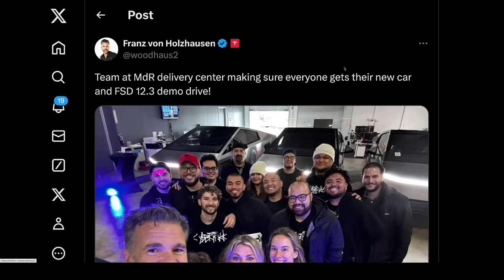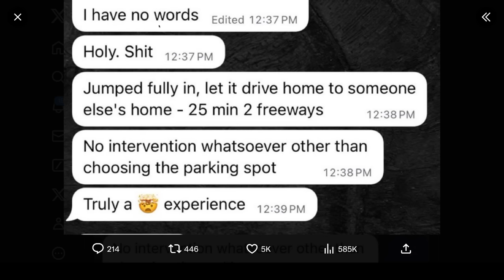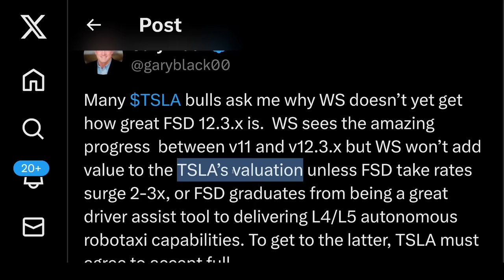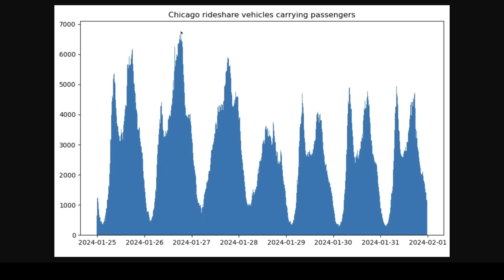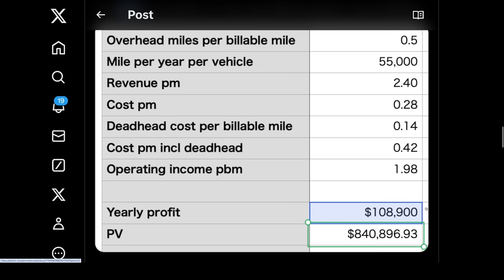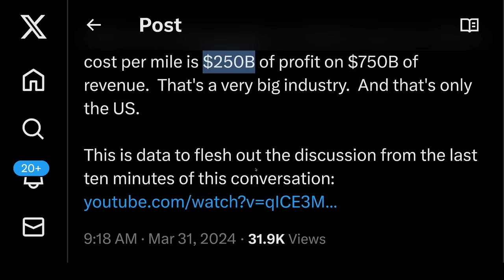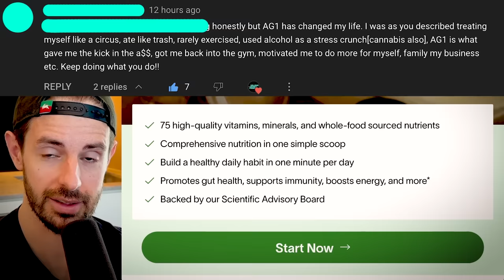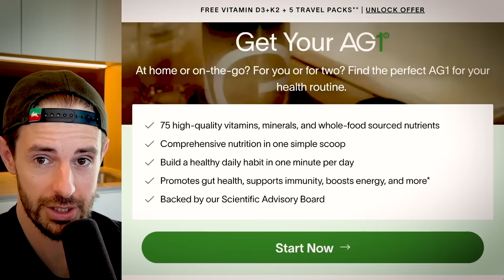Things Will NEVER Be The Same Again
TIMESTAMPS

0:00 Why Wall St Analyst Won’t Value Tesla Robotaxis—YET
8:57 Jame Douma Values Tesla Robotaxi Opportunity
18:49 Want More Content? Early Access?
18:53 Drink AG1

In this video, FSD, Robotaxis and THE RULES.

Steven